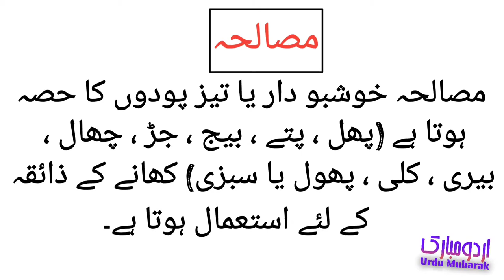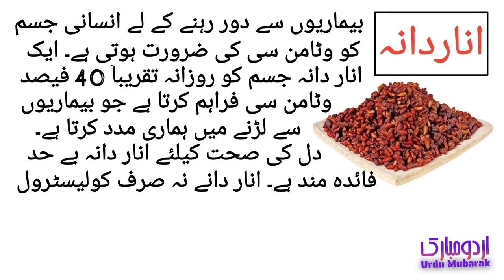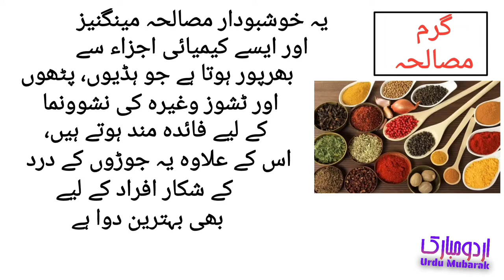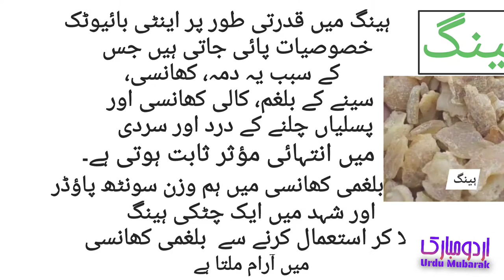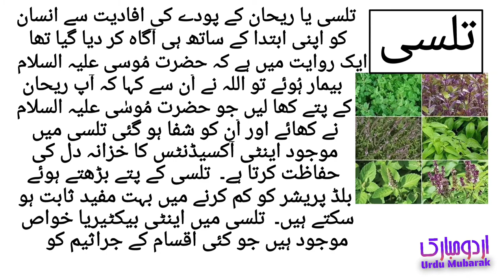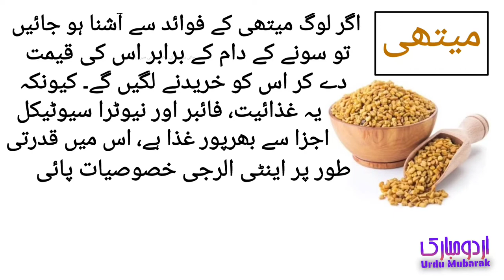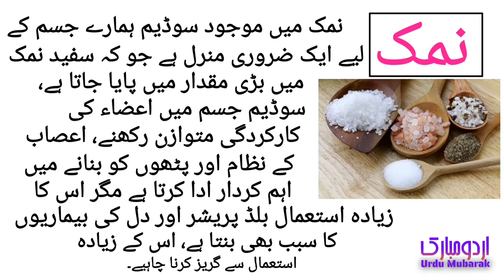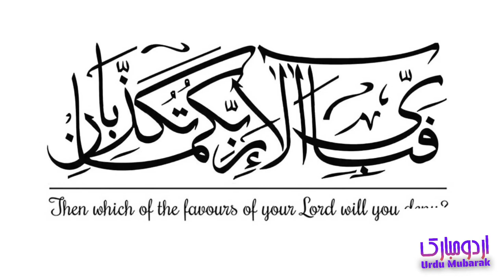Different Species Different benefits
مختلف مصالحہ جات کے منفرد فوائد۔۔۔۔